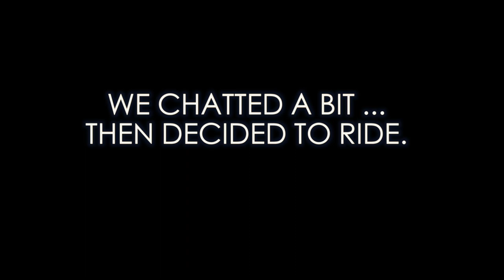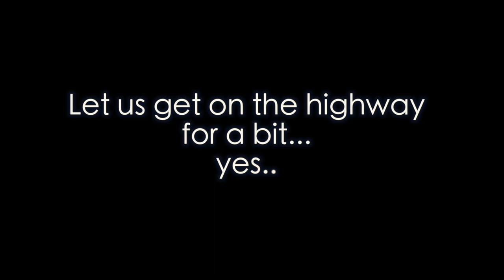The Ride to Massachusetts part 2.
✅Cameras : 🎥🎥🎥
Sony - fdrx3000
Xioami Yi 4k
Xioami Yi
Lumix GH4